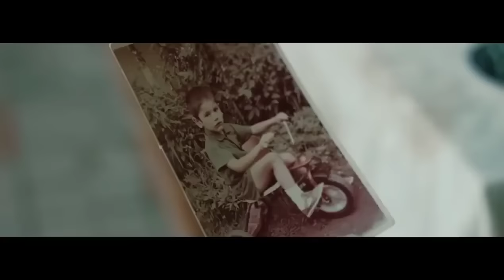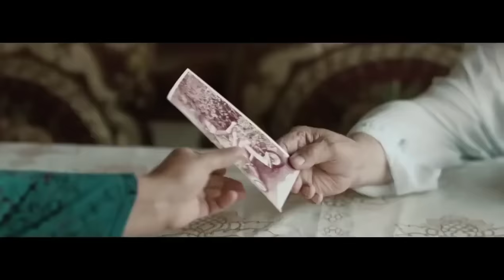Doston Ergashev - O'ylamadim | Достон Эргашев - Уйламадим (cover O'ktam Aliyev)